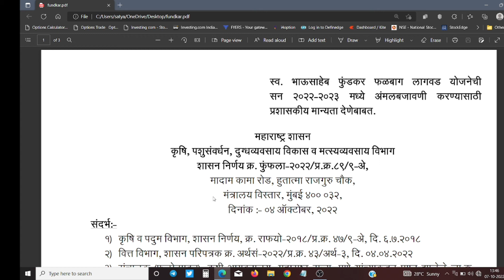शेतकऱ्यांसाठी नवीन GR ! भाऊसाहेब फुंडकर फळबाग योजना ! सर्वाना निधी भेटेल#Bhausahebfundkarfalbag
शेतकऱ्यांसाठी नवीन GR ! भाऊसाहेब फुंडकर फळबाग योजना ! सर्वाना निधी भेटेल
marathi news
Bhausaheb fundkar falbag yojana 2022
tv9 marathi latest news
Marathi latest news